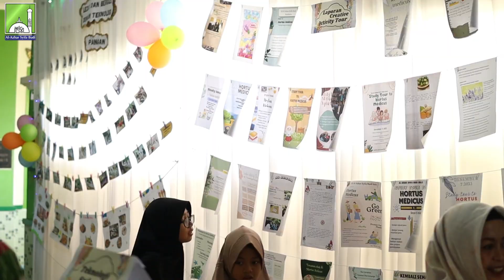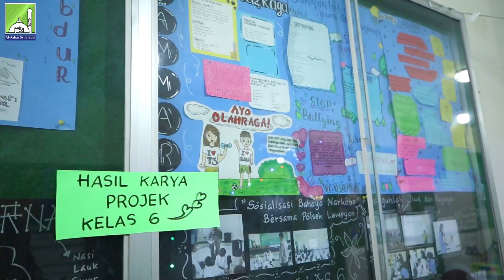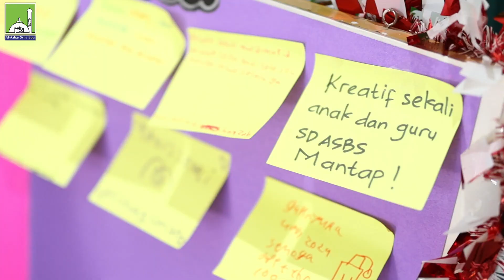SPECTA - GELAR KARYA SD AL-AZHAR SYIFA BUDI SOLO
Alhamdulillah semua kegiatan projek P5 selama 1 semester ini terangkum dalam pameran dan gelar karya P5 yang bertemakan "SPECTA - Special Creativity Talent & Art" SD Al-Azhar Syifa Budi Solo @sdalazharsyifabudisolo

Siap untuk projek kreativitas lagi di semester 2 adik-adik ? Yukkk semangat dalam belajar yang tentunya mengasyikkan ini ya...

Eits habis ini liburan sekolah dulu ya, semangat belajar di rumah 🤗

COME & JOIN US ⬇️⬇️⬇️
Al-Azhar Syifa Budi Solo
Islamic School of Excellence
Mumtaz School
Daftar Online 👉ppdb.asbsolo.sch.id
INFO PENDAFTARAN PPDB 2024/2025